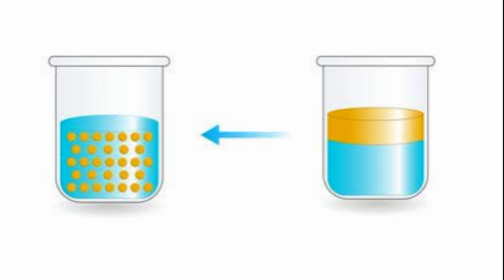কচু পাতা জলে ভিজে না কেন | Taro Palnt In The Water Why Not Get Wet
________________Disclaimer_____________